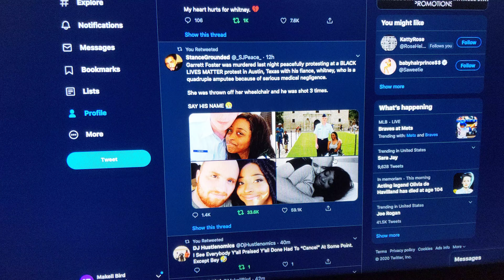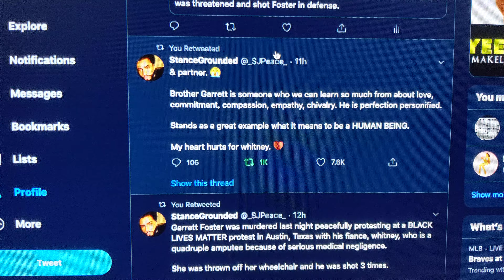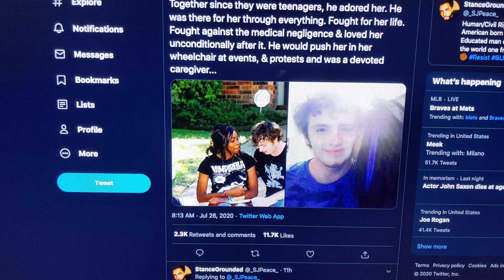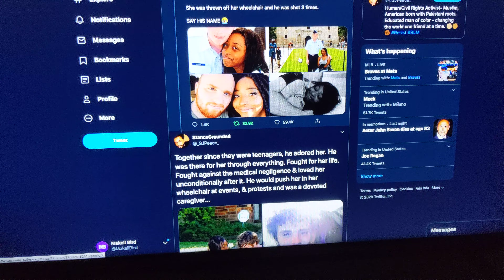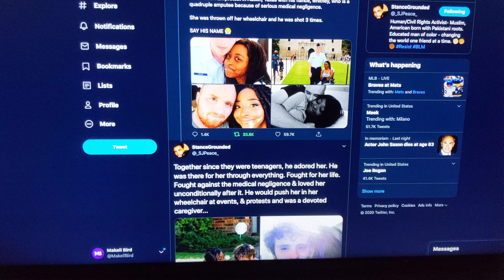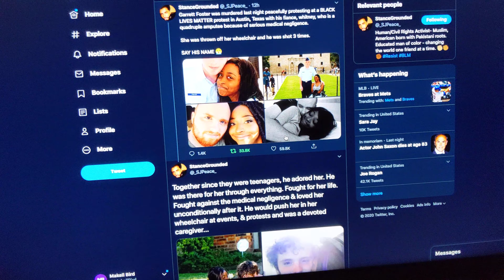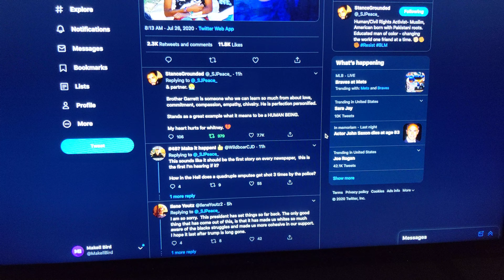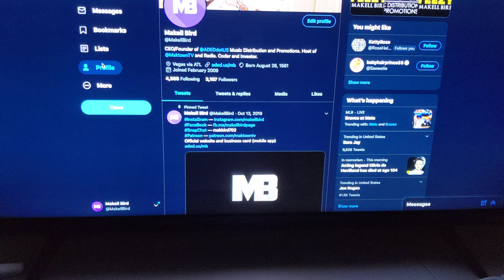Garrett Foster x Whitney Mitchell Tragedy (Black Lives Matter)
Last night at a BlackLivesMatter protest in Austin Texas, a car drove up on protesters and the driver started shooting in to the crowd.

The man in these photos, Garrett Foster, died after being shot 3 times. His fiancé, Whitney Mitchell –– a quadruple amputee –– was thrown from her wheelchair. People at that protest stated that Garrett Foster had an AK47 on him but, at no point, did Garrett Foster actually shoot at anyone. It is also stated that another protester fired upon them man in the vehicle that was attempting to plow through the crowd of protesters.

Garrett Foster and Whitney Mitchell were high school sweethearts. An interracial couple that had been in a relationship for several years before this tragedy. Garrett Foster was also previously in the military, which explains him having an AK47 (somewhat).